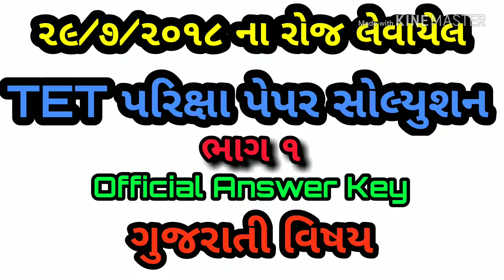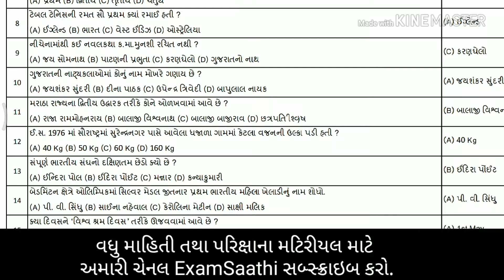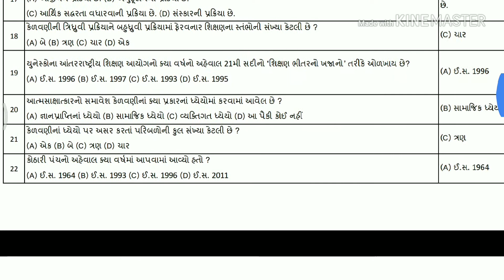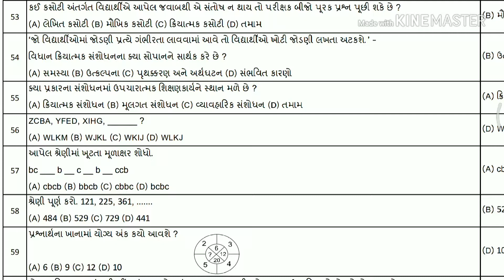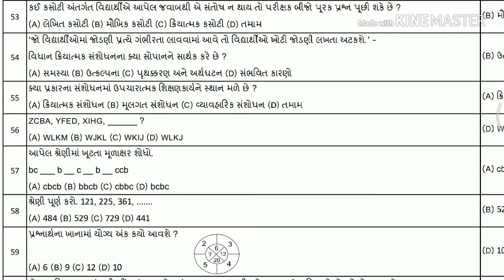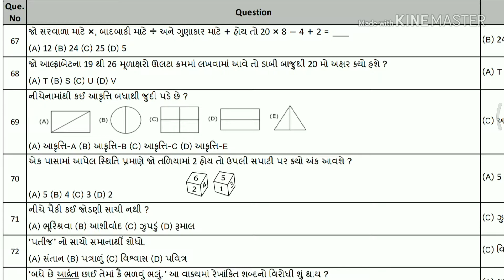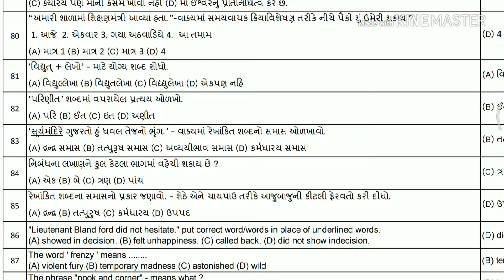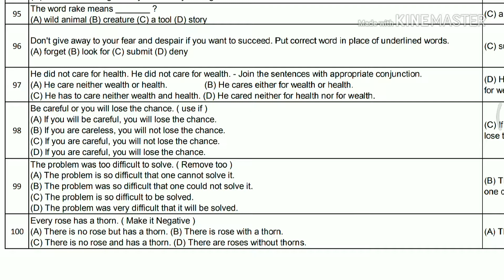TAT Paper Solution 29/07/2018 | Official Answer Key | પેપર સોલ્યુશન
In this video, I have provided TAT exam paper solution, held on 29th July 2018. This is first part in which I have answered 1-100 questions which are common in all subject TET exam. In second part I have covered 2nd half of question paper  101 to 170 questions.  This paper solution will be helpful to calculate your merit as well as future TAT,TET, HTAT exams.

In this video you will find TAT paper solution 2018, TAT Question paper 2018, solved question paper